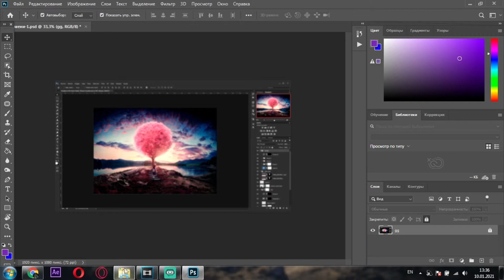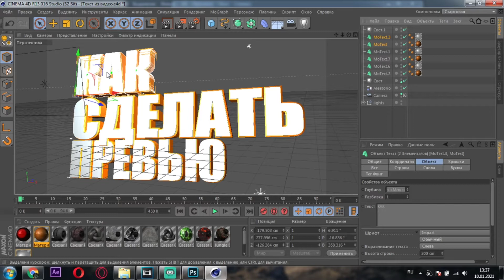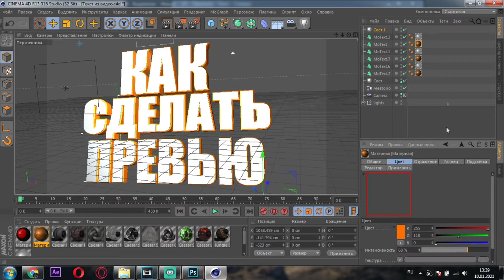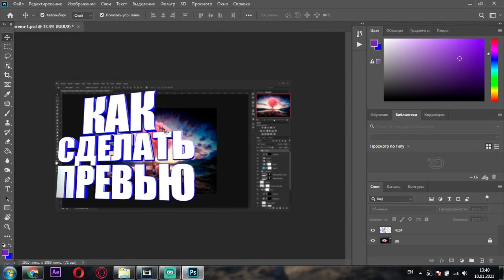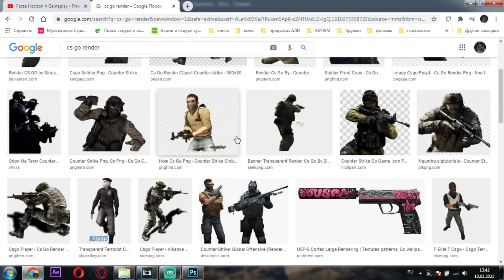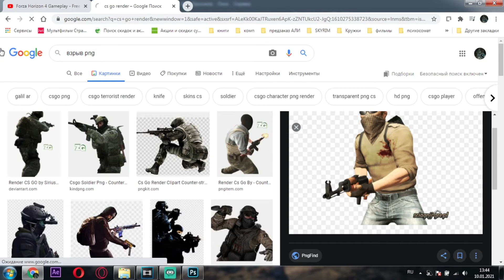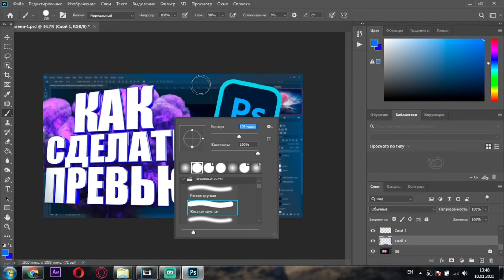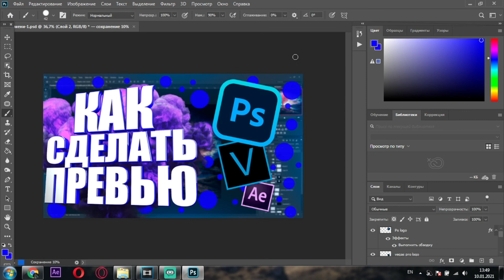Как Сделать 3D Превью | Картинку Для Видео?! - Adobe Photoshop